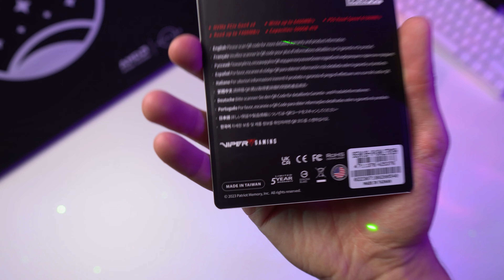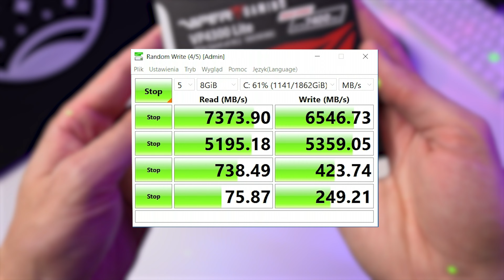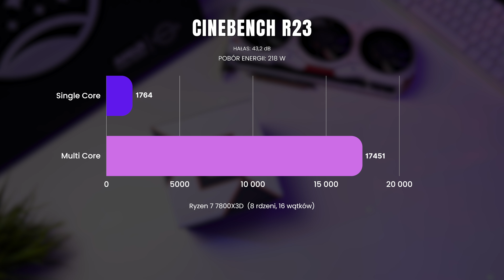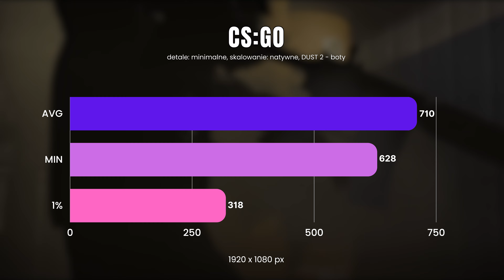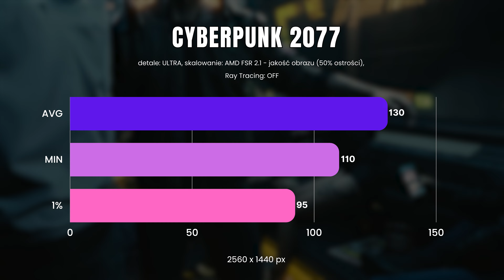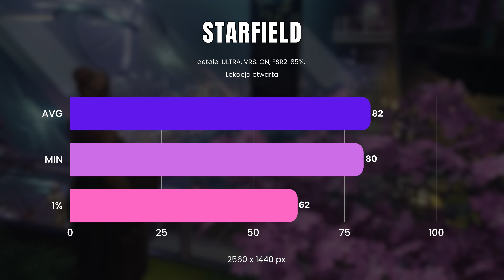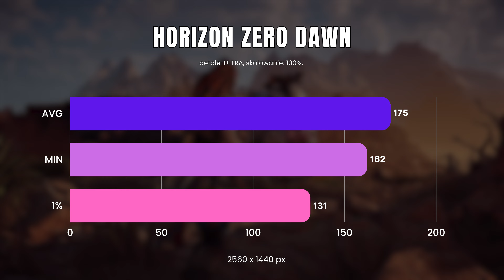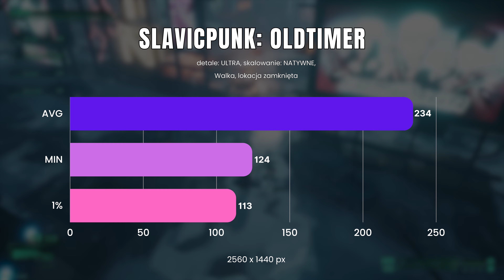Starfieldowy pecet za 11 tysięcy złotych? 💰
Starfield rozgrzał nie tylko wyobraźnię graczy, ale również wiele procesorów i kart graficznych. Jak w popularnych grach sprawdzi się nasz starfieldowy pecet za bagatela 11 tysięcy złotych? Czy sprosta wymaganiom najnowszych tytułów? O tym i wielu innych aspektach budowy nowoczesnego komputera do gier dowiecie się z powyższego materiału.

00:00​ Wprowadzenie
00:35​ Jak działa Starfield
01:45​ Specyfikacja komputera
04:46​ AiO 240mm do Ryzen 7 7800X3D?
08:22​ Testy gier w 1440p i detalach ULTRA
13:04 Wnioski
14:30​ Podsumowanie